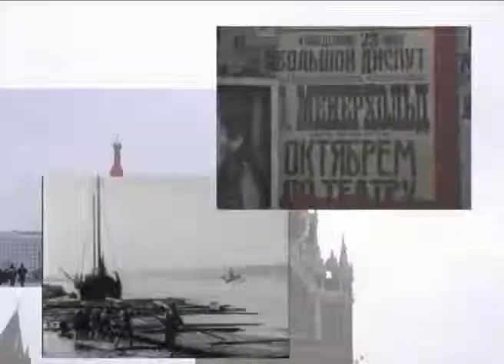世紀末ロシアの芸術文化 第一回 ①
19世紀の最後の20年間から20世紀最初の10年にかけての、ロシアの芸術文化を、主に美術とメセナ活動家を中心に概説します。

「坂の上の雲」を読んでも絶対に分からない、当時のロシアの芸術文化の豊かさが実感できる教養講座です。